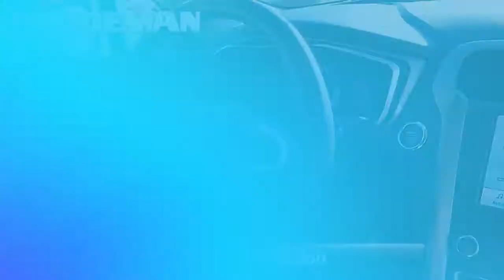Certified 2020 Ford Fusion SEL, Hamilton, NJ P77115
2020 Ford Fusion SEL FORD CERTIFIED, REMAINDER OF FACTORY WARRANTY, SERVICE RECORDS AVAILABLE, PASSES NJ STATE INSPECTION, FACTORY MAINTENANCE UP TO DATE, RECENT HALDEMAN TRADE IN, GOOD BRAKES, GOOD TIRES, BLUE TOOTH, REAR BACK UP CAMERA, SIRIUS XM, CALL FOR A FREE CAR FAX REPORT!, SYNC MY TOUCH, APPLE CAR PLAY / ANDROID AUTO, USB PORT, KEYLESS ENTRY, HEATED SEATS, PARKING SENSORS, NEW CABIN AND ENGINE AIR FILTER INSTALLED, ActiveX Heated Bucket Seats, AM/FM radio: SiriusXM, Auto High-beam Headlights, Auto Start-Stop Technology, Auto-dimming Rear-View mirror, Brake assist, Emergency communication system: SYNC 3 911 Assist, Equipment Group 200A, Exterior Parking Camera Rear, Fully automatic headlights, Heated Door Mirrors, Heated Front Seats, Power door mirrors, Power passenger seat, Speed control, SYNC 3 Communications & Entertainment System, SYNC 3/Apple CarPlay/Android Auto, Wheels: 18"Premium-Painted Aluminum.Priced below KBB Fair Purchase Price! Clean CARFAX. 23/34 City/Highway MPG Certified. Ford Gold Certified Details:* Transferable Warranty* Warranty Deductible: $100* Vehicle History* Roadside Assistance* and 22,000 FordPass Rewards Points to use toward first two maintenance visits* Powertrain Limited Warranty: 84 Month/100,000 Mile (whichever comes first) from original in-service date* 172 Point Inspection* Limited Warranty: 12 Month/12,000 Mile (whichever comes first) after new car warranty expires or from certified purchase date

[RLVID:6128:c52f26ec98231f04:52214dab79641822:1]